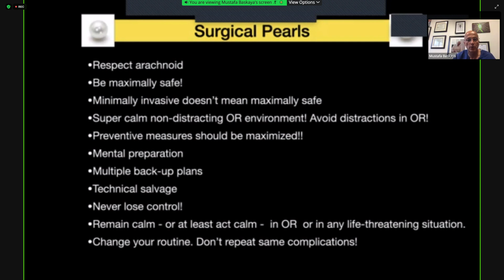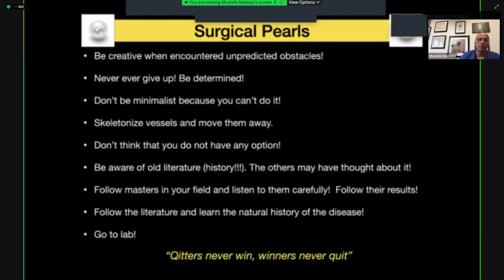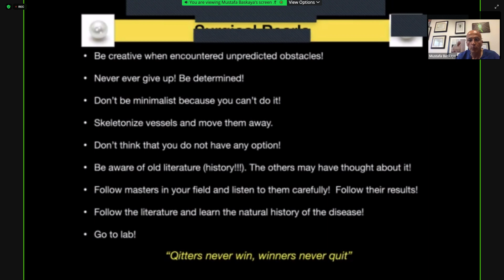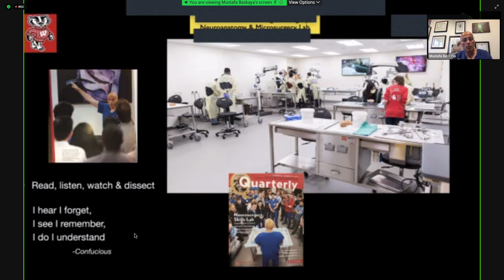🧠Transsylvian Resection of Insular Gliomas: Preservation of Normal Anatomy & Function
Special thanks to Professor Dr. Syed Ather Enam, the Pakistan Society of Neuro-Oncology, the panelists, and the organizing committee for this wonderful well-organized webinar. Looking forward to seeing my colleagues in the near future!
Twitter / Facebook / YouTube / Instagram: @DrBaskaya